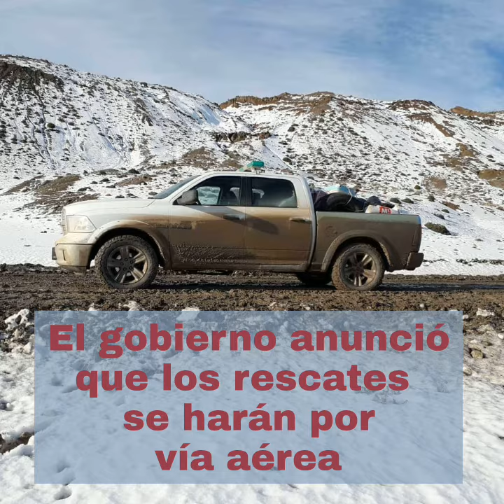Cushamen: Comenzó a llegar ayuda solidaria